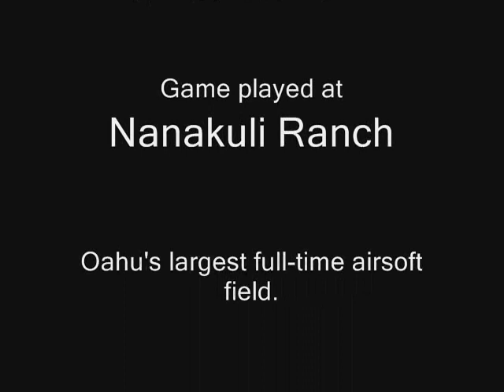808 Wicked West - Sniper Hunt - Sunday, February 20, 2011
Four Snipers minus me (I didn't have my back-up weopons ready) THREE snipers, hiding anywhere in the main field,  the rest out to hunt them down before they get shot first. The classic cat & mouse game.